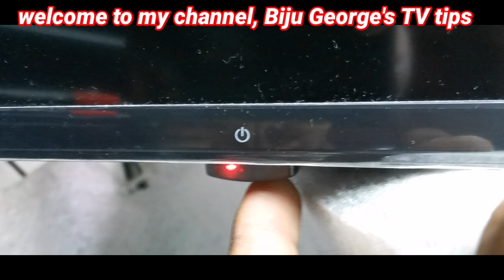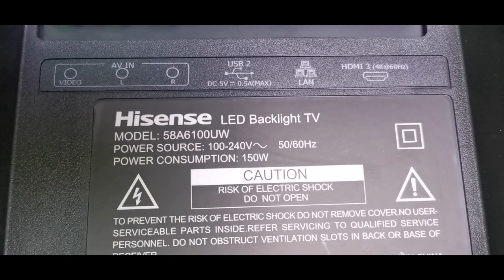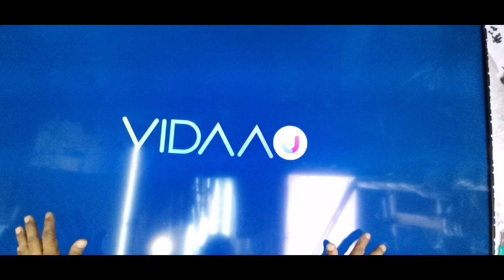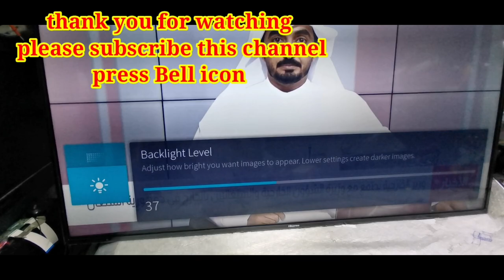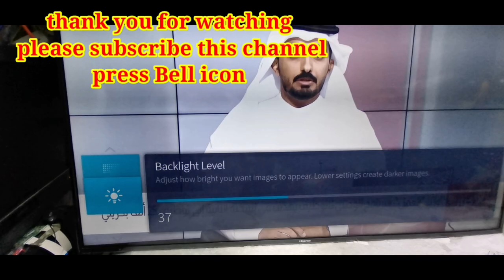hisenseTVnot working. HisenseTVprotection. Hisense. hisenes58a6100ua, rsag7.820.8349/.rsag78207921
hisense TV not working.  hisense TV how to repairing protection. Hisense. Hisense TV no picture. LED TV repairing Malayalam hisense TV protection. Hisense TV repairing.rsag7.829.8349 .rsag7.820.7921.